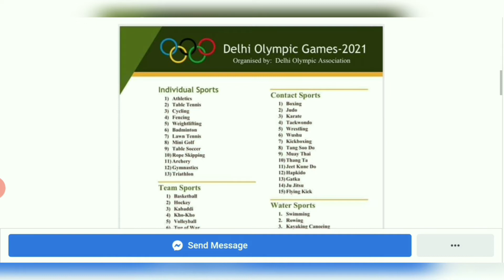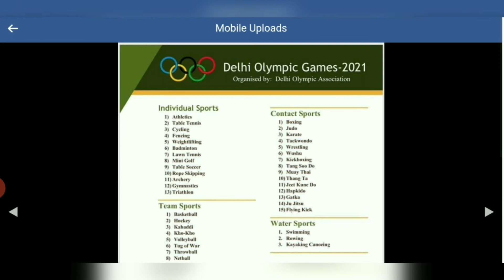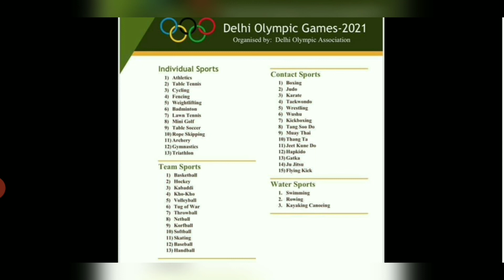ਦਿੱਲੀ ਓਲੰਪਿਕ ੨੦੨੧ ਚ ਗਤਕਾ ਮੁਕਾਬਲੇ ਸ਼ਾਮਲ||Sikh Martial Art||Delhi Olympics 2021